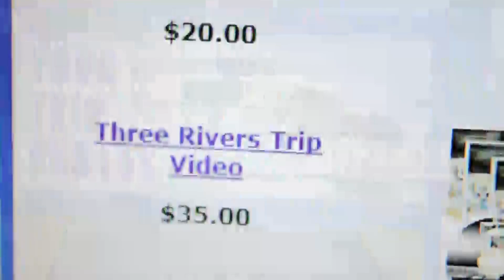Kennebec River 8-14-14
Just another epic day out there on the kennebec river great hits and good friends! thanks to everyone who came out and made it all possible